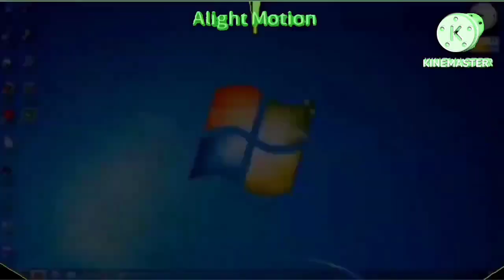(Fixed/Remake) PBS? 43/100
Fixed from BlueVegsNorey!
aka Scan Vs 43
Juan Seminario Michaelosky
YTPMV PBS Scan
Gerczujlaszlo2
Published on April 7, 2015 for 6th grade